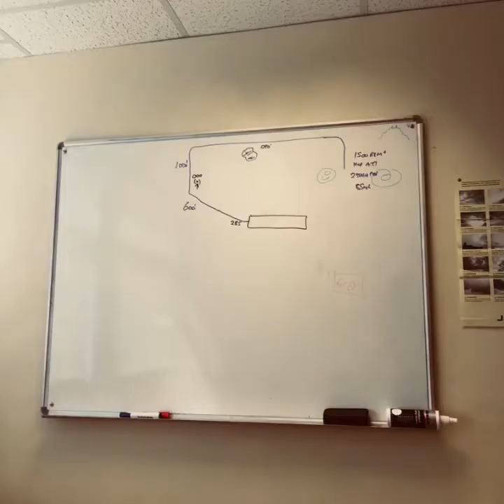Day 15 - Flying Scholarship For Disabled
Day 15 - Tame record of today’s events but nice soundtrack.
Practiced circuits today, hope to be able to take off and land by the end of the week.
Only 4 days to go, I’ve learned so much and made great friendships that I think will last a lifetime ✈️